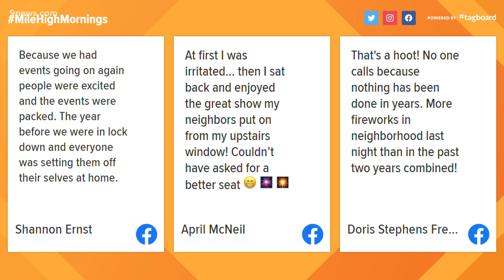Number of Denver illegal fireworks calls to police drops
The number of calls for service on fireworks on Sunday night were about a fourth of what Denver police got the year before.

9NEWS (KUSA) is located in Denver, Colorado.